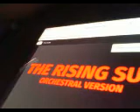@CFO$ The Rising Sun